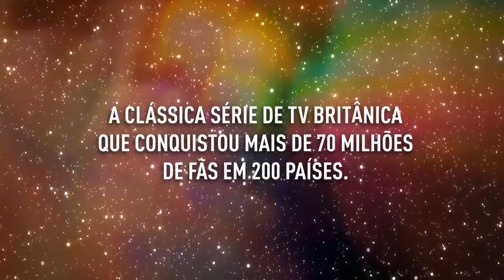Doctor Who: Shada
Vista e cultuada em mais de 200 países, a série de TV Doctor Who é um ícone cultural britânico que conquistou mais de 70 milhões de fãs em 50 anos de aventura.

O seriado acompanha o Doutor: um viajante misterioso, vindo do planeta Gallifrey, movido pelo desejo de explorar todos os cantos do tempo e do espaço. Um dos Senhores do Tempo, o Doutor é capaz de se regenerar para escapar da morte, mudando de corpo, rosto e personalidade. Com seus companheiros, humanos e alienígenas, ele protege a Terra e o cosmos contra perigos de todos os tipos.

Doctor Who: Shada reconta um episódio que nunca foi transposto para as telas de televisão, uma aventura "perdida" de 1979. Escrito pelo então editor de roteiros da série, Douglas Adams, o autor de O guia do mochileiro das galáxias, o episódio traz a quarta encarnação do Doutor e sua companheira Romana II.